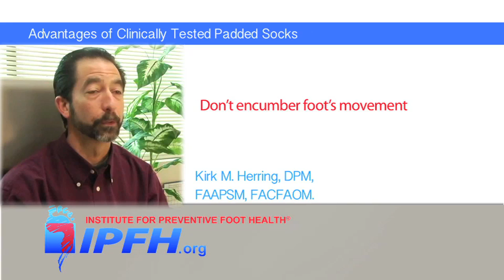Advantages of Clinically Tested Padded Socks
Learn more about the advantages of the construction and fibers of clinically tested padded socks.